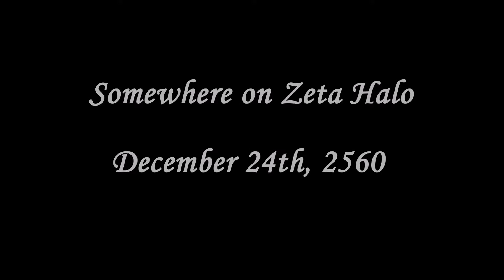Halo: Christmas Convoy | The Domain Toymation Fest 2020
This is my entry for the 2020 Toymation Fest hosted by The Domain. It uses all of my currently owned Halo Mega Construx sets from the first Halo Infinite wave, and shows how the holidays can be shared with anyone.

Covenant Dance - Halo: Combat Evolved OST
Luck - Halo 3 OST

FAQ: Why have you disabled comments on the majority of your videos?

As per COPPA guidelines, creators are legally obligated to indicate whether their content is made for kids. This includes videos of toys or merchandise aimed at children, such as LEGO and Mega Construx. This means that any MOCs, stopmotions, or toy reviews on this channel will have comments disabled.